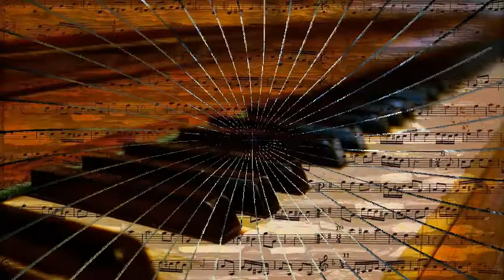Carmen McRae with Marky Markowitz tpt - Baltimore Oriole Hoagy Carmichael & Paul Webster